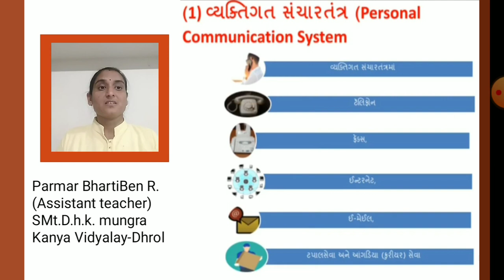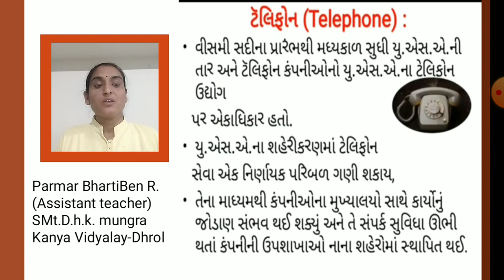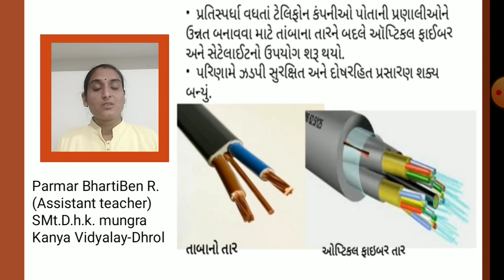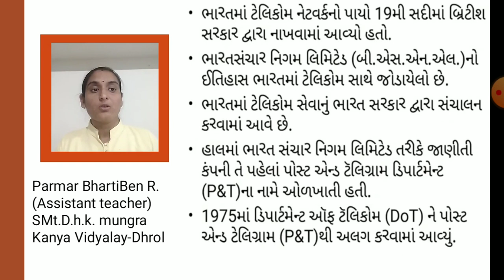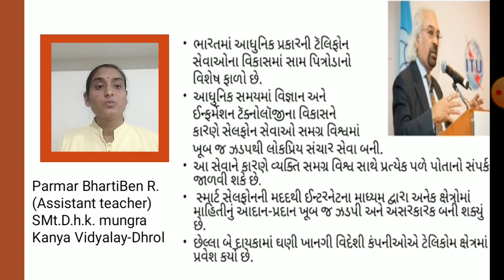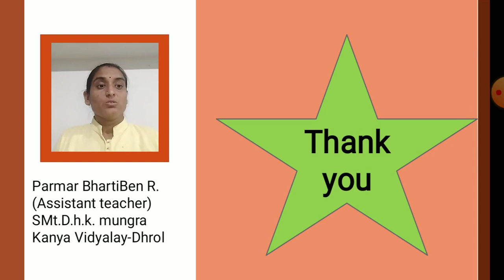ધોરણ - 12 - ભૂગોળ - પ્રકરણ - 6 - દૂરસંચાર - ભાગ - 2 -Bhartiben R. Parmar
ધોરણ- 12
ભૂગોળ
પ્રકરણ - 6
દૂરસંચાર -
ભાગ - 2

Lecture by :
Bhartiben R. Parmar
Assistant Teacher,